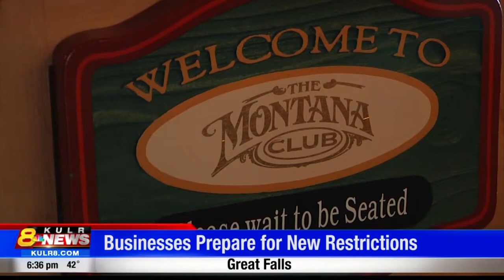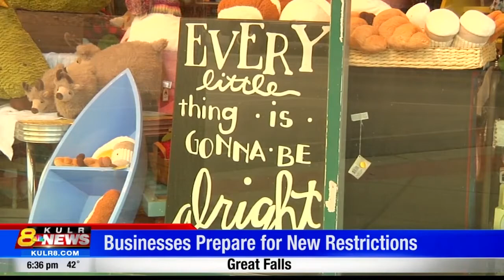New Restrictions Impacting Local Economy; Community Encouraged to Shop Locally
Businesses are gearing up for the holiday season all while preparing to see even more changes come their way due to COVID-19.

Starting Friday, the new restrictions put in place by Governor Steve Bullock go into effect.

Shane Etzwiler, the president and CEO of the Great Falls Area Chamber of Commerce says having to close doors at 10:00 PM and limiting capacity will hurt our bars, restaurants and casinos the most, but it will impact everyone.

“So, really it doesn’t matter what business or what industry; it is going to be again a tough challenge. Especially a challenge during this upcoming holiday season," said Etzwiler.

This pandemic may have been the tipping point for many businesses struggling to stay open. But Great Falls has been strong throughout the pandemic, adapting and overcoming every change that's come their way.

“During this pandemic, I think we’ve seen some real resiliency in the Great Falls economy as well too. I think we’ve seen a lot of businesses take it and I’ll just say take the punch and then roll with it and then what are we going to do going forward," said Etzwiler.

The Governor’s order has no end date, but things could change when the new administration comes in. So, it's really anyone's guess as to how long this will last or if the restrictions will change.

In the meantime, Etzwiler says he's seen more stores open up online and use social media as a platform for consumers.

“We have an opportunity now to say we are not going to go back to how it was before. This is our new world going forward. How can I shift and adjust my mindset to say this is what I’m going to do going forward and this is how I’m going to change and adapt," said Etzwiler.

So, how can you help? Etzwiler says shopping locally is the key to keeping local businesses open. And not just on small business Saturday. He says supporting local shops throughout the year could make all the difference for our community.